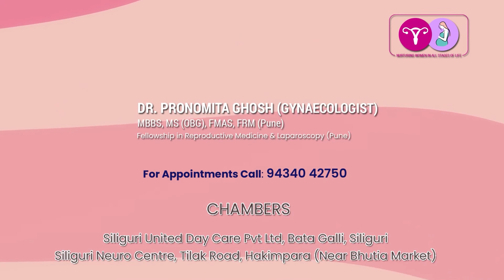New Intro Dr Pronomita Ghosh Eng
Created by UDS